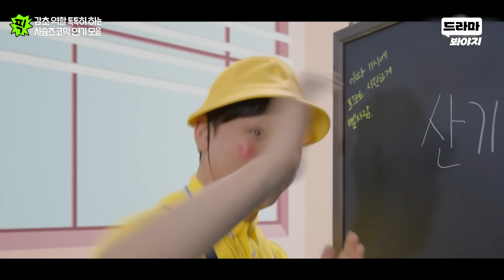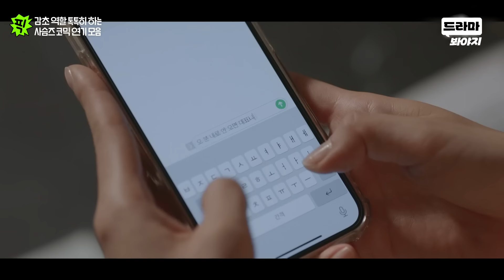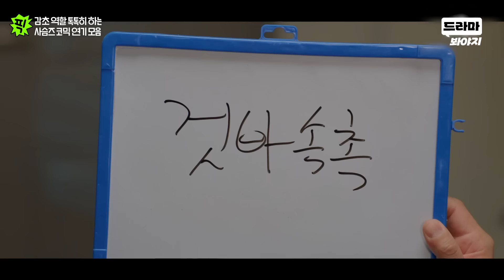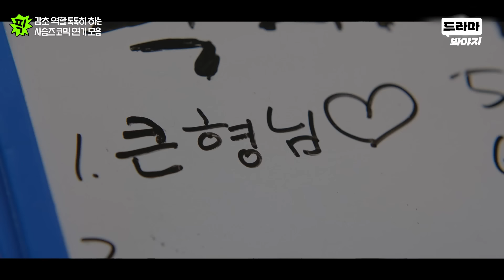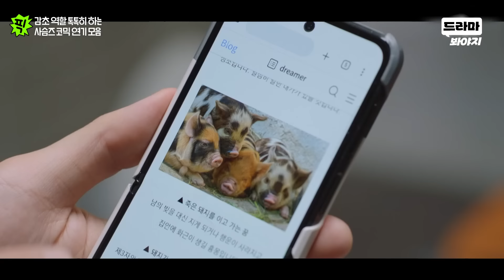[드덕이픽] 이 남자들 중독된다...💥 느슨해진 로맨스씬에 긴장감 주는 사슴즈 코믹 연기🦌🤣｜놀아주는 여자｜JTBC 240801 방송 외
한 번 보면 자꾸 보고 싶은
사슴즈 레전드 연기ㅋㅋㅋ